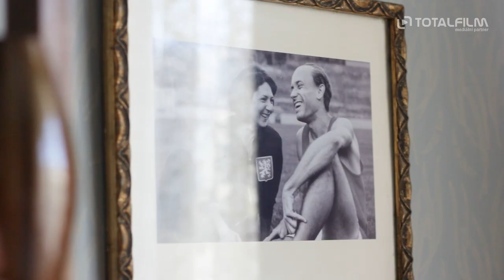Zátopek (2021) Martha Issová o Daně Zátopkové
Výpravný film režiséra Davida Ondříčka, věnovaný  nejen sportovnímu, ale i životnímu příběhu jednoho z největších světových atletů všech dob, čtyřnásobného olympijského vítěze, Emila Zátopka. Příběh o vítězstvích v lásce i ve sportu, k nimž je třeba především velké srdce.

Děj filmu Zátopek začíná v pohnutém roce 1968. Australský rekordman Ron Clarke právě navzdory očekáváním promarnil pravděpodobně poslední šanci na olympijskou medaili, když během klíčového závodu utrpěl vážný zdravotní kolaps. Následně propadne pochybám o smyslu vlastní kariéry. Nakonec se rozhodne vydat za legendárním běžcem Emilem Zátopkem, jehož od začátku bezmezně obdivuje. Příběhová linka rozhovoru Rona Clarka s Emilem Zátopkem nás retrospektivně vrací do stěžejních momentů atletova sportovního i soukromého života. Dohromady se spojuje v komplexní portrét muže, jenž neztrácí tempo ani poté, co jeho poslední závod skončí a dokáže bojovat nejen na atletickém oválu. Příběh o přerodu neduživého chlapce v muže, který na Olympiádě v roce 1952 získal tři zlaté medaile a zároveň ve všech těchto disciplínách dosáhl světových rekordů, se stal legendou o nezlomné síle vůle, která dodnes inspiruje tisíce sportovců po celém světě. Film Zátopek je však také příběhem osudového setkání a celoživotní lásky dvou lidí, kterou nedokázaly zlomit ani sportovní nebo životní prohry.

Film vznikl za osobní podpory paní Dany Zátopkové, olympijské vítězky a ženy, po jejímž boku strávil fenomenální atlet celý život.